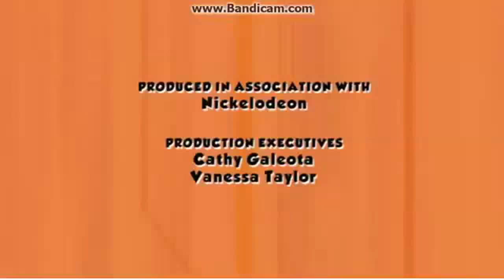Klasky Csupo Effects Round 1 (1/12)